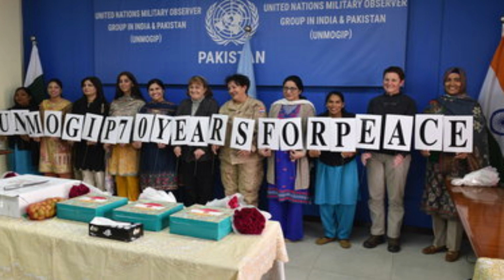మన తిండి తింటూ మనకే ద్రోహం చేస్తున్న 74ఏళ్ల ధర్మ సత్రాన్ని షట్ డౌన్ చేసిన మోదీ | NARENDRA MODI | UN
మన తిండి తింటూ మనకే ద్రోహం చేస్తున్న 74ఏళ్ల ధర్మ సత్రాన్ని షట్ డౌన్ చేసిన మోదీ | NARENDRA MODI | UN NATIONALISTVOICE